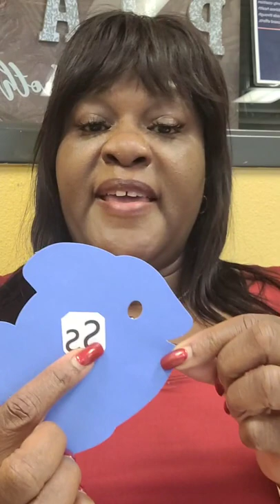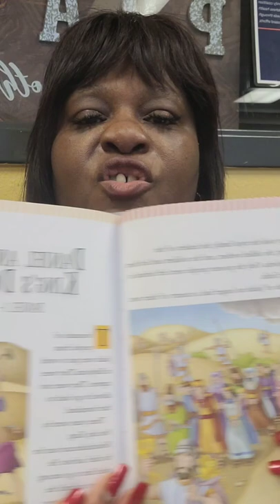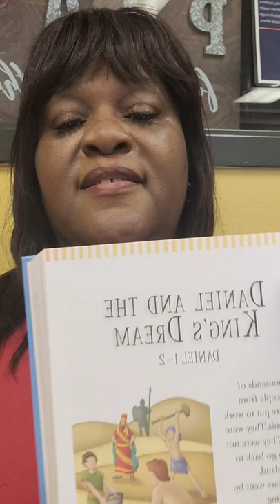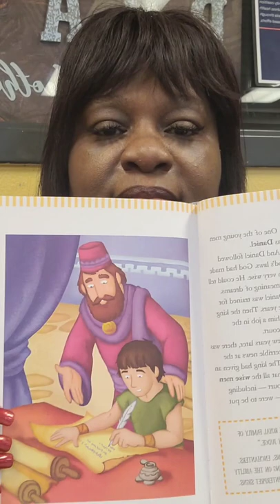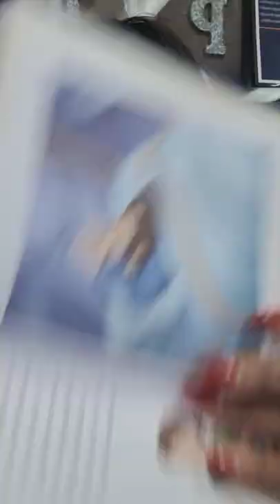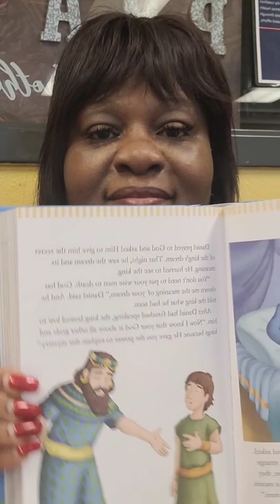Live Oct 6, 2022 Daniel and the King's Dream Daniel 1 2 Sign Letter S Storytime M-F 12 noon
I do own the Copy rights Lyrics to Storytime song with Ms. Doris 📚📚📚📖📖